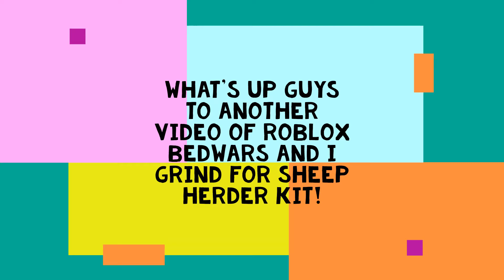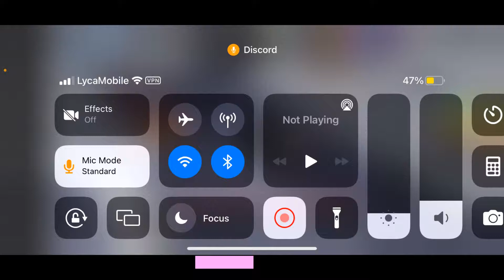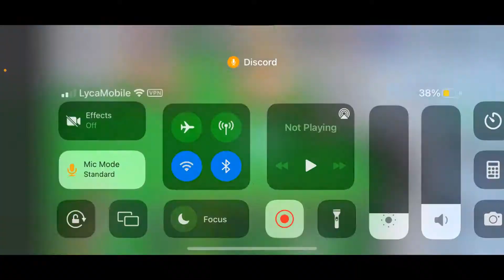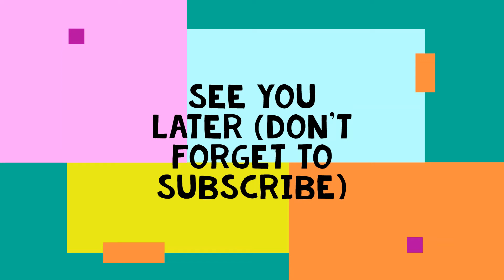GRINDING FOR SHEEP HERDER KIT ROBLOX BEDWARS!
This is me playing Roblox Bedwars and I GRIND FOR SHEEP HERDER KIT!